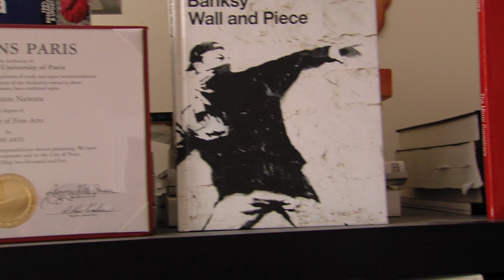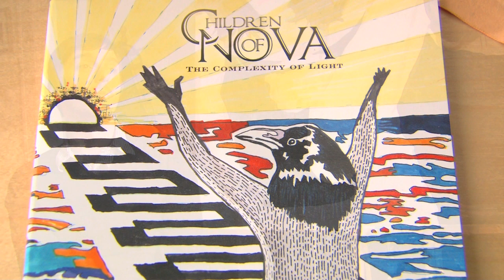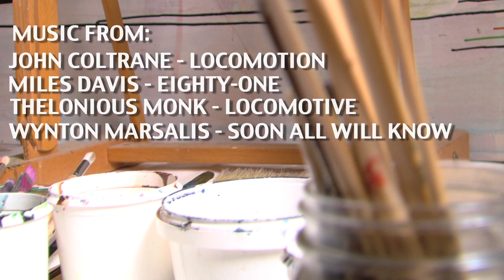The Art Trade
Here's a vid by the peeps over at thearttrade.com I'm their calendar boy for the month of May.